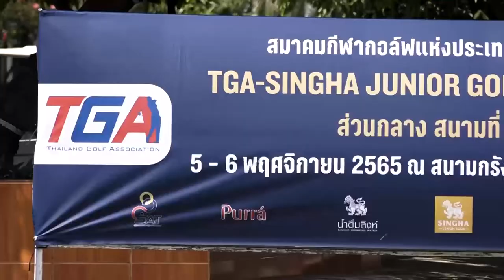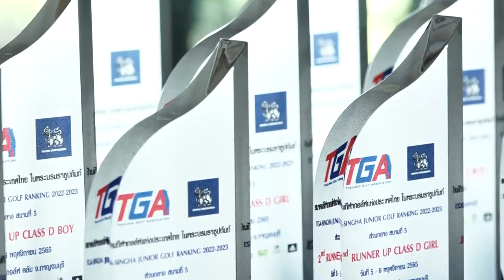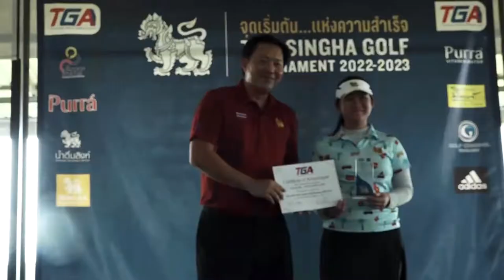ภาพข่าวการแข่งขันกอล์ฟเยาวชนทีจีเอสิงห์จูเนียร์กอล์ฟแร้งกิ้งคลาสซีดีอีเอฟ สนามที่ 5 วันที่6พฤศจิกายน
1.ยศวัฒน์ พฤกษางกูร
แชมป์คลาสซีบี
2.ญาณิศากานต์ รัตนโสคาสถิต
แชมป์คลาสซีจี